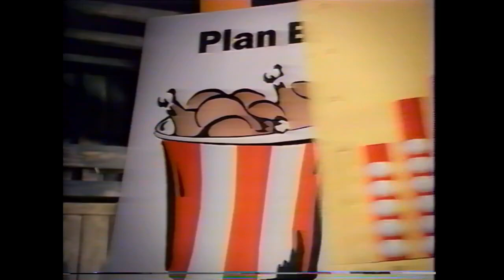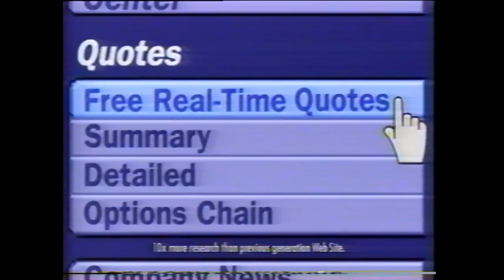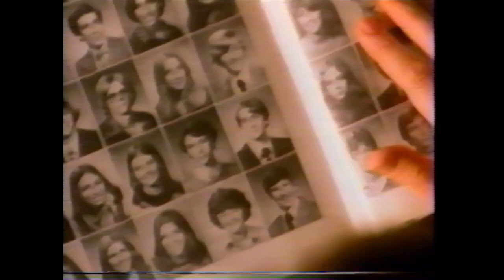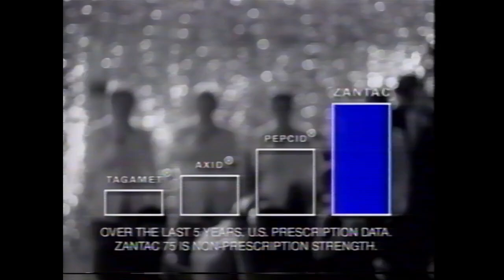A&E Commercial Breaks, January 1999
During "Biography"